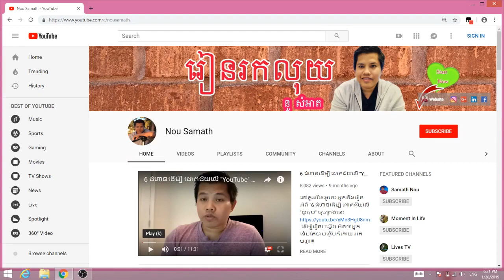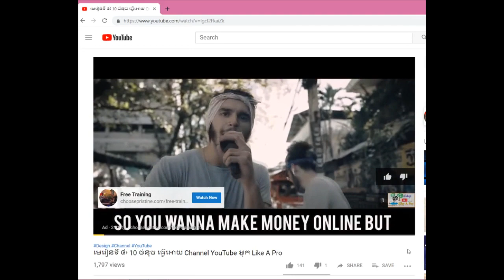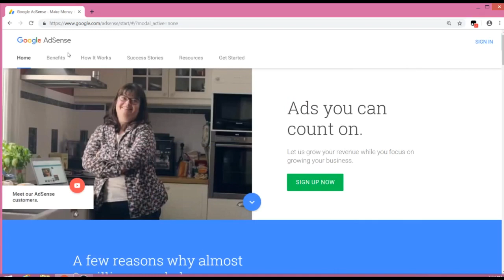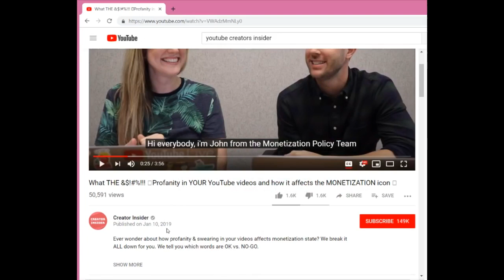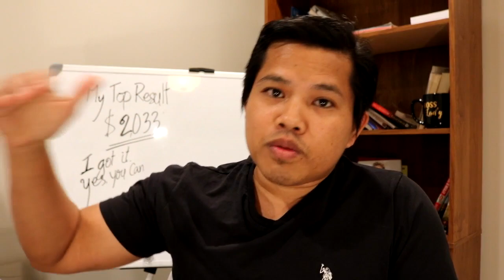វីធី ៣​ យ៉ាង ដើម្បីរកលុយ $$$ ជាមួយ YouTube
ក្នុងវីដេអូនេះ អ្នកនឹងរៀនពី វីធី ៣​ យ៉ាង ដើម្បីរកលុយ $$$ ជាមួយ YouTube ។ ចុចត្រង់នេះ ដើម្បីរៀនបន្ថែម។

YouTube គឺជា Platform មួយដែលផ្តល់ឱកាសយ៉ាងទូលំទូលាយ ដើម្បីអោយអ្នកអាចរកលុយ ជាមួយវាបាន ។ វីធីទាំងបីនោះគឺ៖
១. Google AdSense
២. Merchandise
៣. Brand Deal